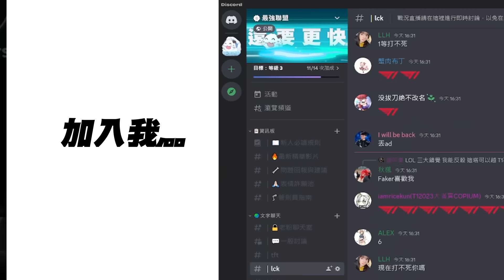PSG vs FAK 猛！一件卡桑帝開秀1V5殺打野！團戰神觀念各種斷大！Game 1 | 2024 PCS夏季賽